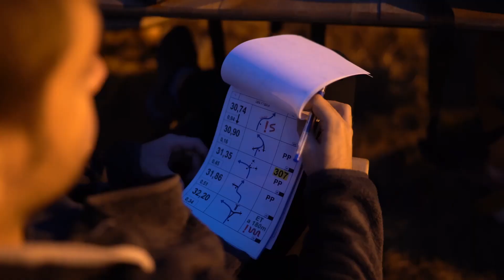TransAnatolia RallyRaid 2023 7. Gün Özeti | 2-9 Eylül | Samsun - İzmir